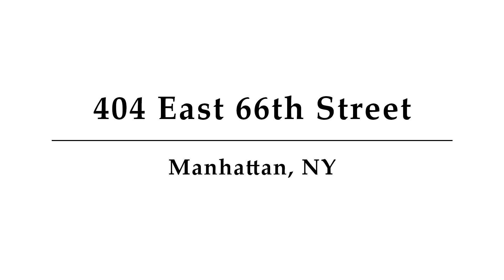404 East 66th Street, Unit 8D, Manhattan, NY - Presented by Lissa Debra Spiller